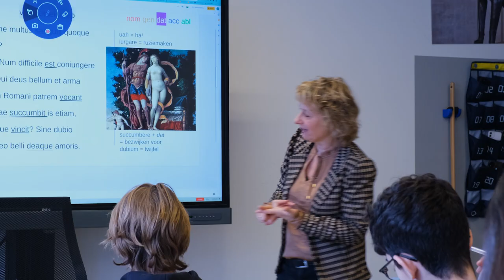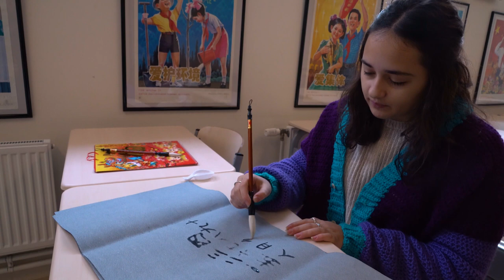Waarom wil je naar een gymnasium?